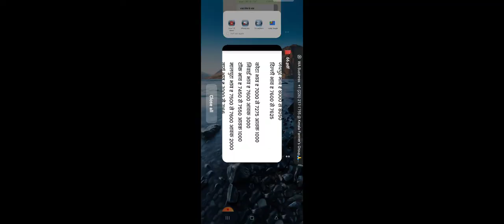आज का मंडी भाव,सरसों 16 अगस्त 2021 aaj ka sarso bhav 16 August 2021 देश की कुछ चुनिंदा मंडी के भाव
आज का मंडी भाव,सरसों 16 अगस्त 2021 aaj ka sarso bhav 15 August 2021 देश की कुछ चुनिंदा मंडी के भाव

अनाज मंडी भाव, 16 अगस्त 2021 सरसों ग्वार में भारी तेजी, आज के फसलों के ताजा रेट, Anaj Mandi bhav,

Description

सरसो जाएगा 9000 के पार | sarso ka bhav | sarso rate today

Mandi bhav Aajtak140 viewsAug 15, 2021

15 अगस्त 2021 किसान भाई चैनल को सब्सक्राइब कर लिया करे और वीडियो को लाइक शेयर करें 1- Adampur mandi ke bhav 2- Sirsa mandi ka bhav 3- Mandsaur mandi ka bhav 4- Neemach mandi ka bhav 5- Ailanbad mandi ke bhav 6- Nohar mandi ka bhav 7- Goluvala mandi ka bhav 8- Raysingh nagar mandi ka bhav 9- Siwani mandi ke bhav 10- Nokha mandi ka bhav 11- kalayat mandi ka bhav 12- Latur mandi ka bhav 13- Kotakpura mandi ke bhav 14- Taran taran mandi ka bhav 15- Hanumangard mandi ka bhav 16 Shadul shahar mandi ka bhav 17 Delhi mandiyo ke bhav, 18 Ratlam mandi lahun ka bhav aaj ka Mandsaur mandi lahsun ka bhav lahsun rate today indaur mandi lahsun ka bhav ratlam mandi lahsun ka bhav aaj ka Sarso ka bhav nohar mandi Sarso Sirsa mandi Sirsa mandi sarso Elanabad Mandi sarso Sarso kota mandi Nai sarso ka bhav aaj ka gehu ka bhav arahar ka bhav mung ka bhav sarso ka bhav 1121dhan ka bhav 1509 dhan ka bhav 1125 dhan ka bhav 1718dhan ka bhav sughandha dhan ka bhav Basmati dhan ka bhav mugphali ka bhav jau ka bhav Jwar ka bhav taramira ka bhav khali ka bhav chana ka bhav dollar chana ka bhav masur ka bhav kalayat mandi ka bhav batao। Narela Mandi Dhan Bhav 1121 Dhan Ka Bhav 1509 dhan bhav 1121 paddy rates, narma ka bhav kapas bhav chana bhav today gvar bhav today sarso bhav today, 1509 rates today, धान भाव नरमा भाव कपास भाव ग्वार भाव सरसों भाव, गेहूं का भाव नया गेहूं का भाव नोहर मण्डी गेहूं का भाव गेहूं का ताजा भाव kis mandi me gehu me teji सोयाबीन का ताजा भाव soyabin ka rate kya hai aaj ka soyabin rare gehun Kitna mahanga hua neemach mandi soyabin ka bhav Naya soyabin ka bhav aaj ka। Soyabin rate। nya narma bhav nya dhan bhav, adampur mandi bhav, nohar mandi bhav, narela mandi bhav, aaj ke mandi bhav, amritsar dhan bhav, basmati dhan bhav, 1401 dhan bhav, 1718 dhan rates, pb1 dhan bhav, pr26 dhan bhav, sarbati dhan bhav, mp mandi bhav today punjab mandi bhav today rajasthan mandi bhav today up mandi bhav today bihar mandi bhav today, haryana mandi rates basmati rates, muchhal dhan bhav,mandi bhav today mandi rates today, dhan teji mandi report। gvar teji mandi chana teji mandi report, narma teji mndi report, naya sarso teji mandi, mung teji mandi report moth teji mandi AnajMandiBhav​ Mandiratetoady​ TodayMandiRate​ Mandibhav​ Mandibhavlatestnews​ Marketnews​ ratlammandi_lahsun_ka_bhav Sarsokatazabhav​ mandikabhav​ aajkemandibhav​ Gehukabhav​ Dhankatazabhav​ Aajkaanajmandibhav​ Aajnayasarsokabhav​ nayagehukabhav​ Aaj

Anaj Mandi Bhav352 viewsAug 15, 2021